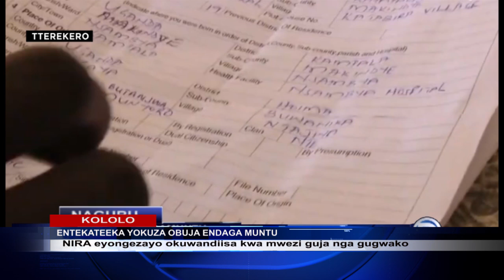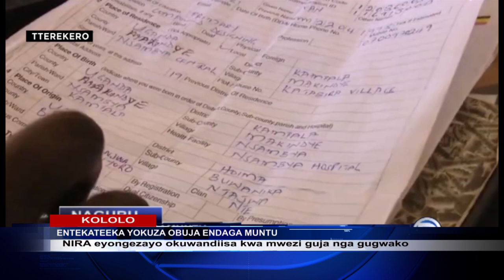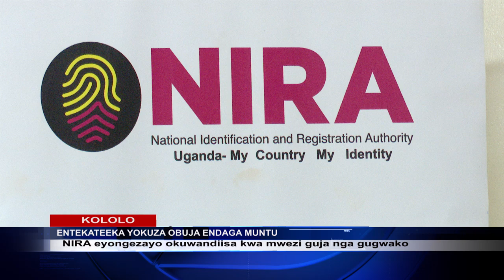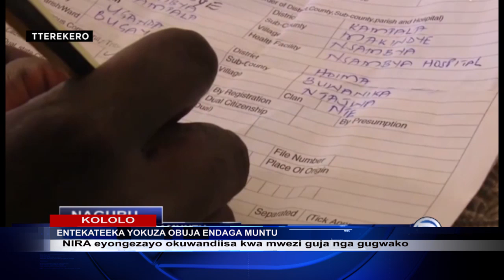ENTEKATEEKA YOKUZA OBUGYA NDAGA MUNTU